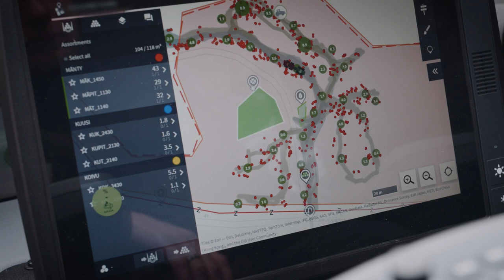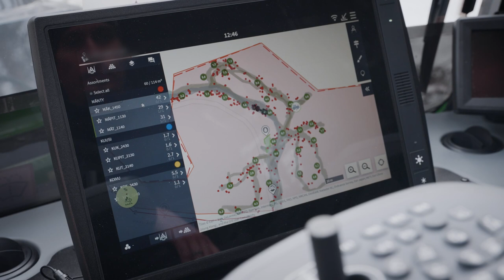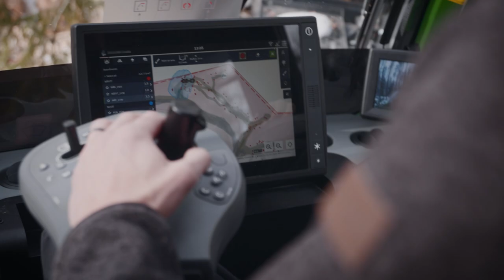John Deere TimberMatic Maps - Precise Information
TimberMatic Maps gives operators a real-time production view to the logging site. The data collected by the harvester’s sensors and the precise GPS-based location of the felled timber, is automatically transmitted from the harvester to the TimberMatic Maps application for use by the forwarder operator.